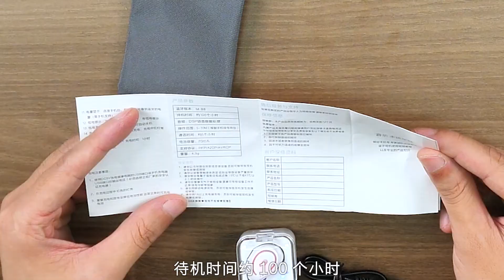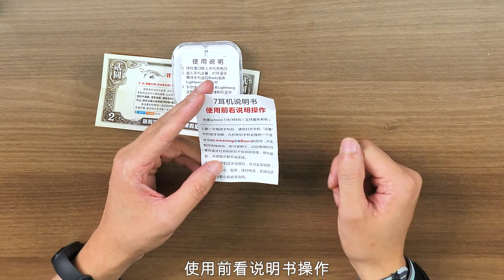20元预算七夕礼物怎么选？15款耳机大开箱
20 块钱预算，送什么七夕礼物？这是一个粉丝的提问，我差点替他女朋友把他拉黑了。不过既然你敢问，我就敢给你选。这 15 副耳机花了我 168 元，每一款都有独特的亮点。初步来看我最推荐那款空气 air 耳机，表现相当惊艳！对了，3599 元的人头麦测 20 元耳机音质大横评，想看吗？